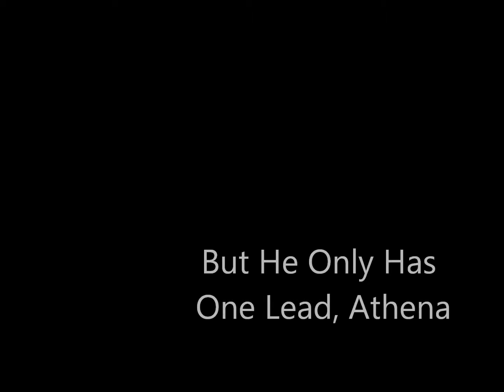World War Forever Trailer